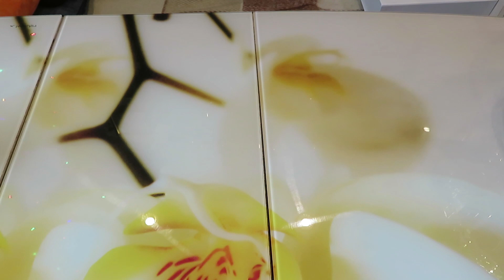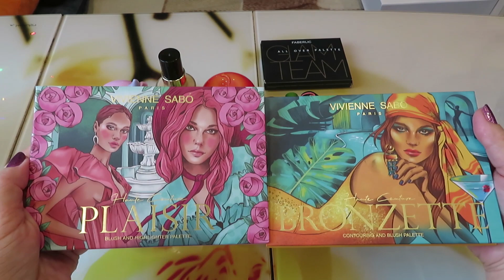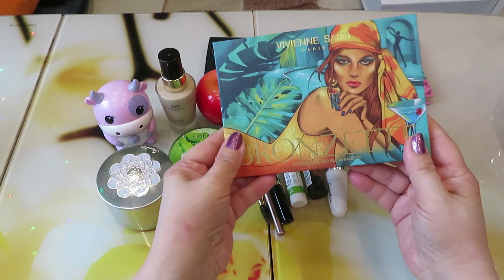ВТОРАЯ КОСМЕТИЧКА апреля!!!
Всем привет!
В этом видео посмотрим вторая КОСМЕТИЧКА апреля!!!